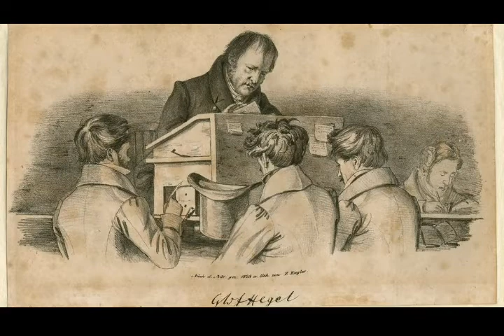11 ჰეგელის მეტაფიზიკა 2 • Метафизика Гегеля 2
Гегелевское понятие мышления как становление процесса самопознания абсолютной идеи. Структура «Науки логики». Финализм и телеологизм гегелевской системы.